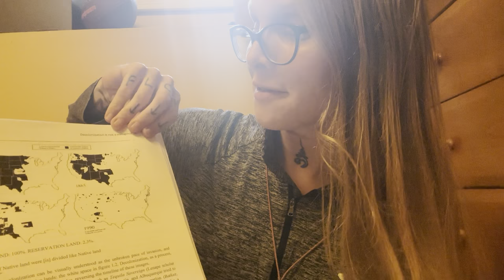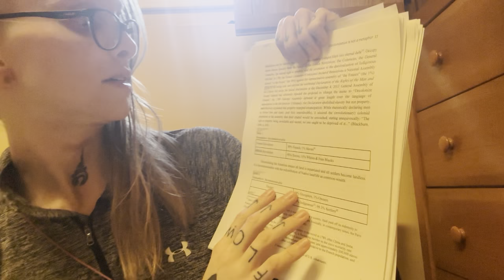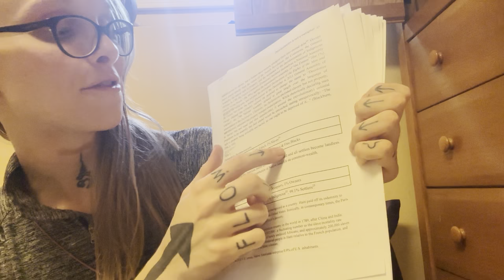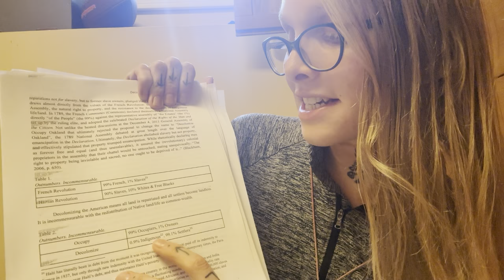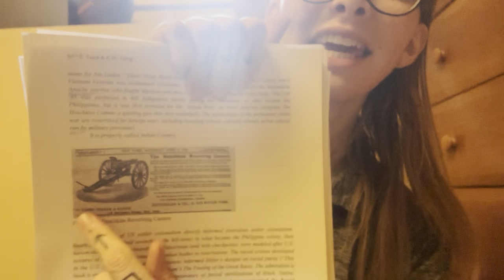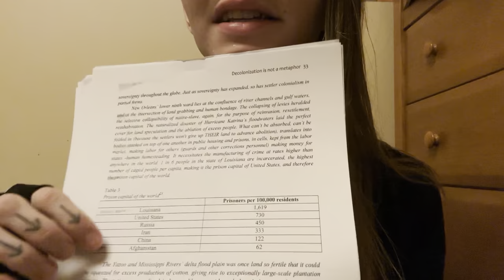Decolonization is Not a Metaphor by Eve Tuck & K. Wayne Yang